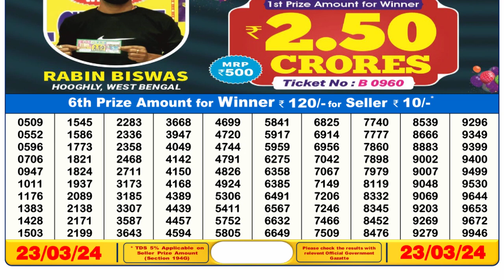Nagaland Lottery Sambad Live 6pm 23.03.24